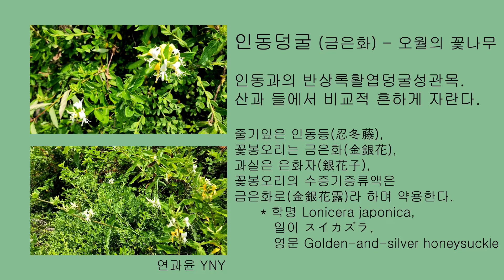인동덩굴 (금은화) - 오월의 꽃나무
인동과의 반상록활엽덩굴성관목. 산과 들에서 비교적 흔하게 자란다. 줄기잎은 인동등(忍冬藤), 꽃봉오리는 금은화(金銀花), 과실은 은화자(銀花子), 꽃봉오리의 수증기증류액은 금은화로(金銀花露)라 하며 약용한다.
* 학명 Lonicera japonica, 일어 スイカズラ, 영문 Golden-and-silver honeysuckle

BGM, Clip, 서지현, 공유마당, 기증저작물, 자유이용